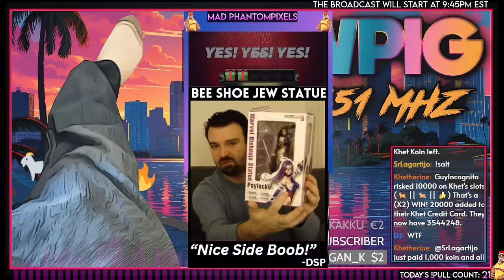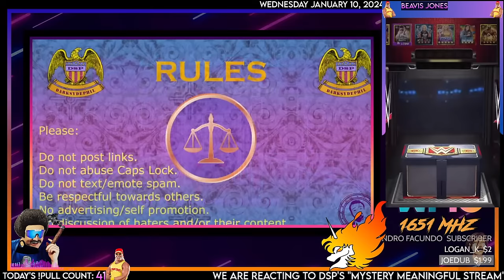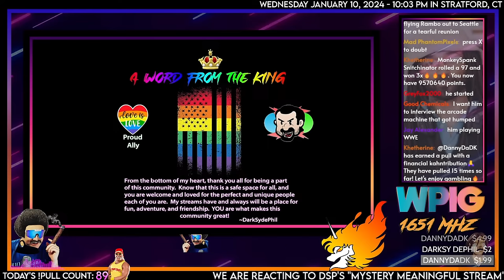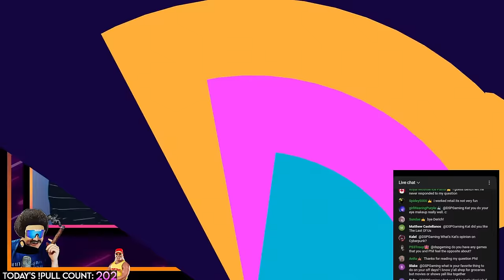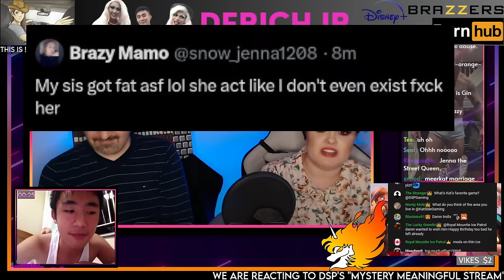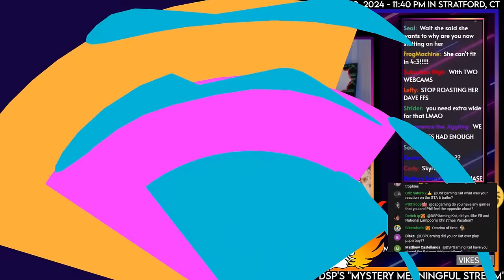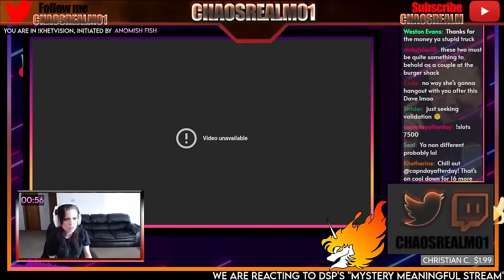A Possibly Meaningful Restream w/@PieceofPeace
🕒 Stamps:
00:00 - Music/Slideshow
16:01 - Start of Stream/Preamble
17:26 - Khet Thumbnail Revealed
20:39 - PoP Joins
33:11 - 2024 Khet is Revealed
2:59:03 - Outro/Khetshow

🌟🌟🌟Historical Pulls🌟🌟🌟
The 6-Star Hogan: WhoaMoses - Friday, Jun 30th, 2023
The 7-Star Hogan: UnsaltedSkies - Thursday, July 20th 2023
The 8-Star Hogan: Logan K. - Saturday, July 29th 2023
The 9-Star Hogan: Dewie - Sep 2, 2023
The 10-Star Hogan: Manilla Gorilla and doden - September 10th, 2023
The 11-Star Hogan: Toxic Cherry Juice - September 23rd, 2023
The Prestige Hogan: Wooden Ox - September 24th, 2023